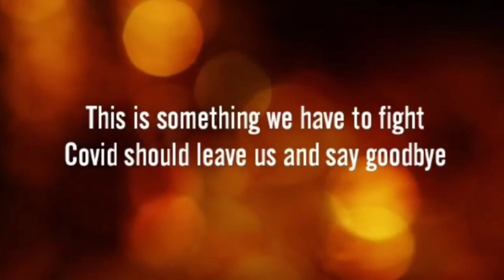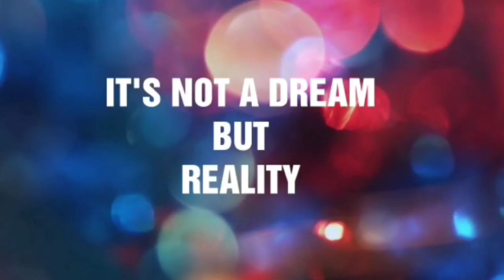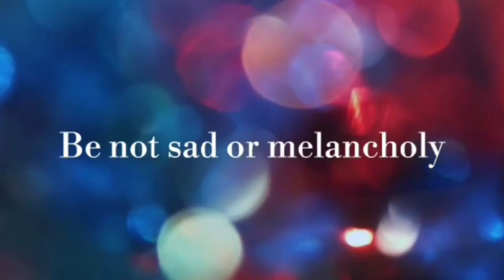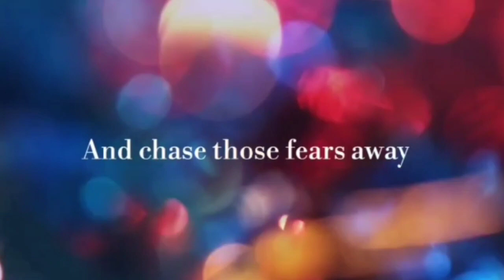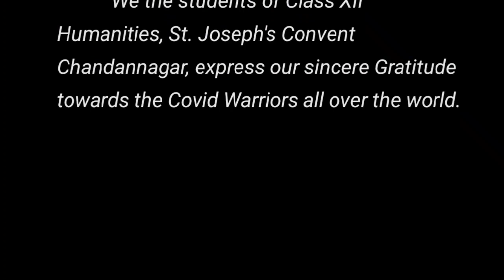|| আসছে বছর আবার হবে || 12 Humanities - St. Joseph's Convent, Chandannagar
||As long as there is life, there is Hope- XII Humanities - St. Joseph's Convent, Chandannagar||

We the students of Class XII Humanities, St. Joseph's Convent Chandannagar, express our sincere Gratitude towards the Covid Warriors all over the world.